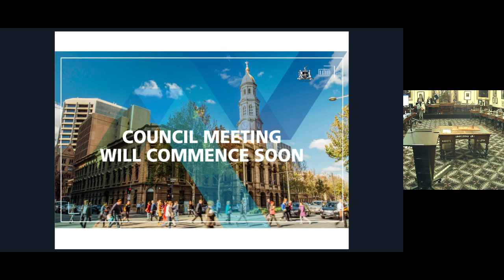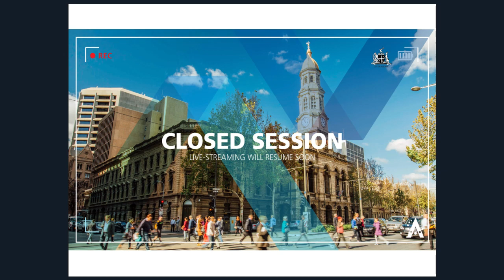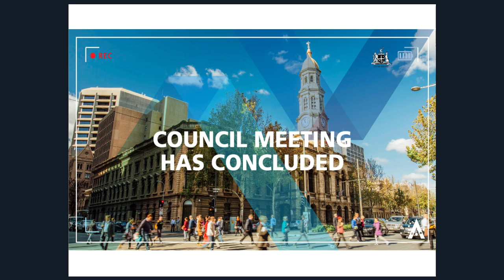Council Meeting | 28 August 2018